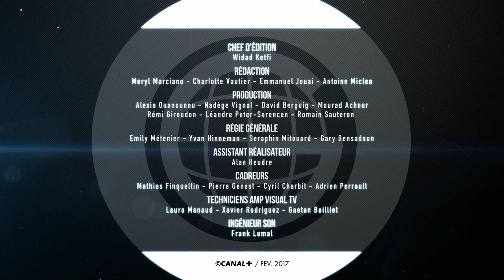Le Gros Journal de Hervé Latapie : 2017, le Sida on en a plus peur... Mais on en meurt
L'activiste parlera de sexualité et de sida, cette maladie qui ne fait plus peur, alors même que les contaminations au VIH ne diminuent pas. Hervé Latapie regrette un recul en matière de prévention, et milite pour le lancement de nouvelles campagnes sur le préservatif de façon à ce que le « safer sex » soit un réflexe. Replay du  22/02.